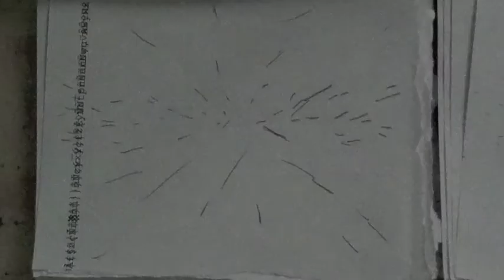Animation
Short animation made for a Computer Animation class. Fancy, computer animations may come soon.